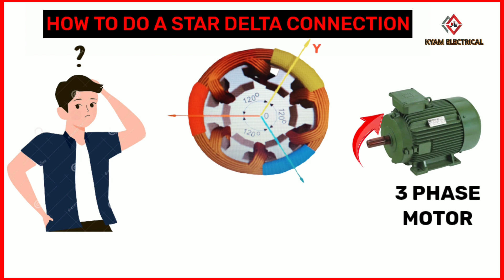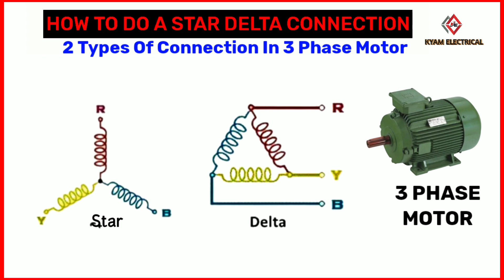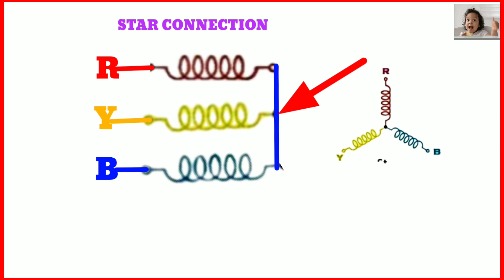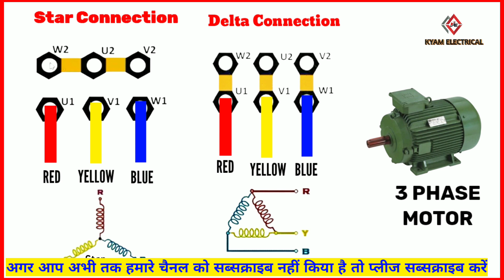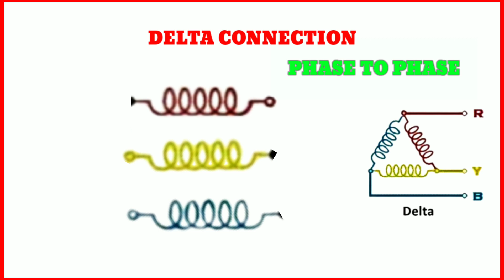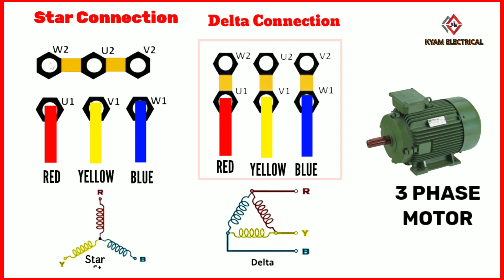Star-Delta Starter Complete Wiring for 3 Phase Motor / Star-Delta Control Connection / Explained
Star Connection VS Delta Connection |Electrical Interview Question & Answer ‎@KYAM ELECTRICAL
delta connection and star connection difference - what is star connection - what is delta connection - electrical engineering interview question
Motor star connection delta connection difference in Hindi understand and delta function

Dosto aaj es video ke andar hamne star connected motor or delta connected motor mai konsi motor jyada current legi yeh batane ki kosish kari hai. Sath hi aapko es video mai maine electrical se judi practical working ke baare mai bhi jankari di hai. Ummed hai aapko yeh video bahut pasnd aayegi (hindi,urdu)

star and Delta motor connection
star and Delta motor connection experience
star and delta starter control diagram
star delta motor connection Hindi
star delta connection in calculate
Delta star connection explained
star delta start explain working principle
star aur delta connection kaise karen
star connection kaise kiya jata hai
delta connection kaise kiya jata hai
star aur delta connection karne ka aasan tarika
how many type of motor connection
What is a star-delta Connection
What is difference between Star and delta connection?
Which is better Delta or star connection
Where is star-delta Connection applicable
star delta connection for 3 phase motor
 star delta \r\r\nconnection for 3 phase motor in urdu hindi
 star delta \r\r\nconnection wiring for
 star connection for \r\r\n3 phase motor
 delta connection for 3 phase motor
star \r\r\ndelta connection
star connection delta connection
star \r\r\nvs delta connection
3 phase \r\r\nmotor wiring   star delta tutorial for 3 phase motor
3 phase starter
star delta starter
academy
star delta starter complete wiring
timer wiring
thermal overload relay
start switch
stop switch
3 phase motor connection